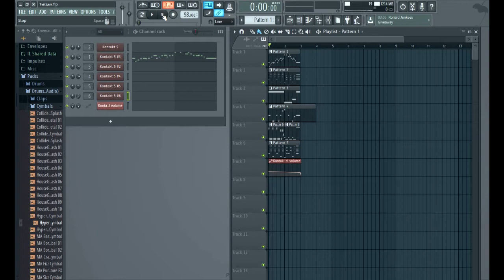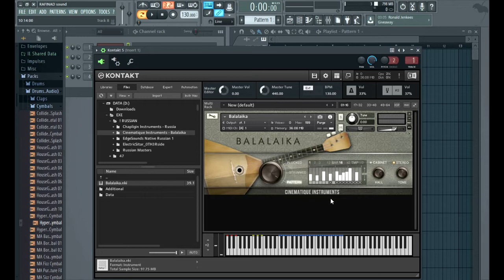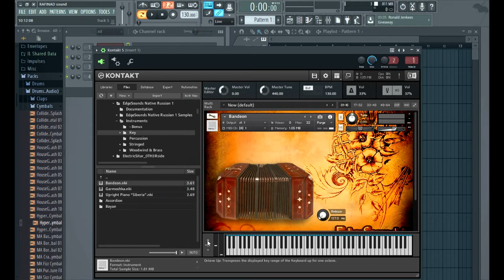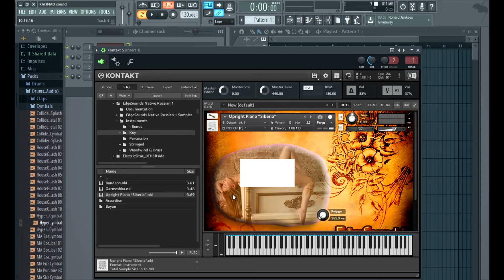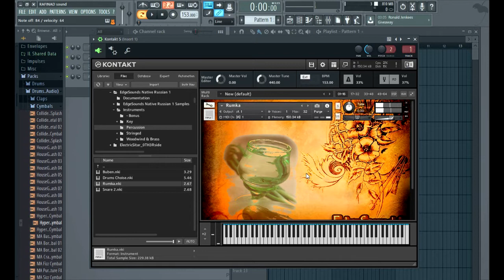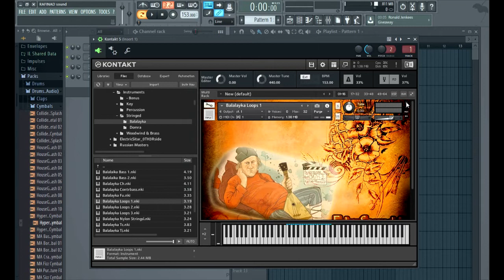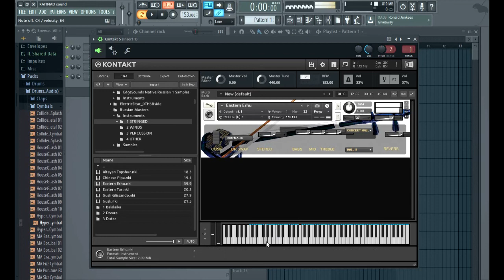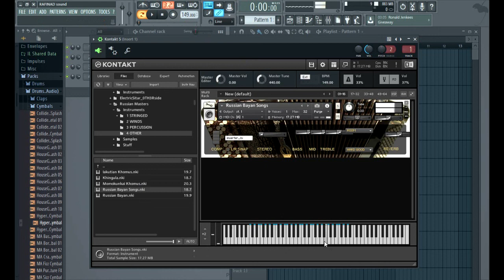Этно инструменты для современной музыки (KONTAKT)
Первая часть. Выбираем народные инструменты для наших треков.